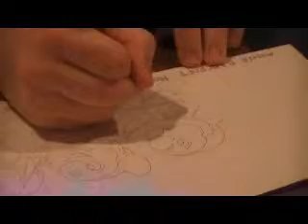Paul Drawing the Seven Dwarfs 12-24-2010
Paul Drawing